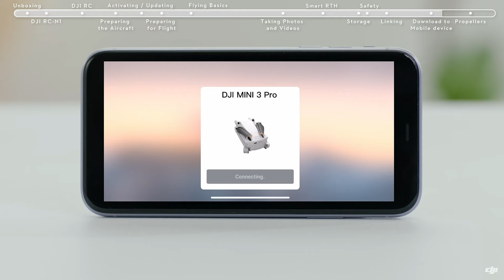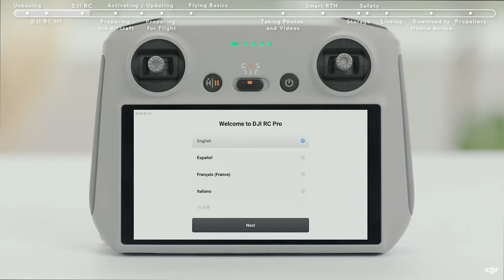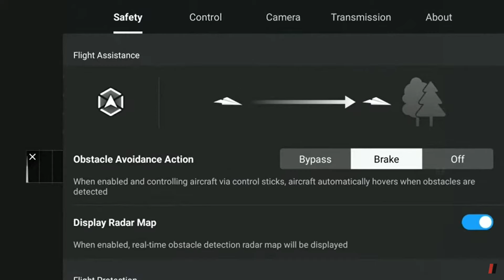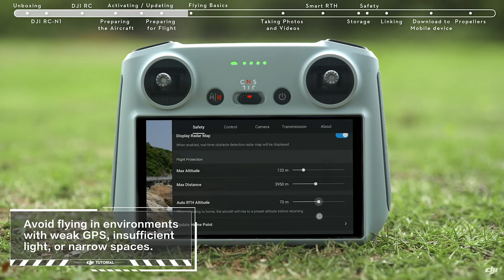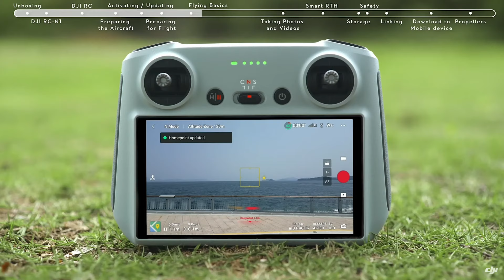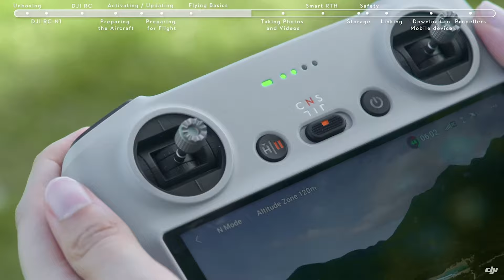✈️ Mini 3 Pro como usar - 👉 Como fazer o primeiro voo com o drone DJI MINI 3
Comprou um DJI Mini 3 Pro e está ansioso para jogar para cima e voar? Neste vídeo eu te ensino o básico que você precisa saber para fazer o seu primeiro voo com segurança.
Não perca dinheiro com escolhas erradas, saiba tudo sobre a construção de Motorhomes Artesanais.
Como Construir seu Motorhome - Vinicius Oliveira de Almeida | Hotmart
► clique nesse link para comprar seu mini 3 pro na Aliexpress.

mini 3 pro como usar - dji mini 3 pro como fazer o activetrack tutorial completo em detalhes.
Como instalar um filtro nd no mini 3 pro com segurança.
Atenção aos modos de vôo quando ligar o mini 3 pro.
O mini 3 pro executará uma sequência de takes de forma automática que resulta em um pequeno vídeo cinematográfico...
DJI mini 3 pro como fazer o activetrack tutorial completo em detalhes .
DJI mini 3 pro como usar, comprei um dji mini 3 pro no Aliexpress.
Primeiro você deve fazer o carregamento de baterias do dji mini 3 pro com baterias plus e hub carregador. O mini 3 pro melhor é que o mini 2.
Vale a pena trocar pelo mini 3 pro. Em breve farei um vídeo com dji mini 2 vs dji mini 3 pro. Saiba como fazer atualização do dji mini 3 pro.
Saiba qual a diferença entre mavic mini vs mini 2 vs mini 3.
DJI MINI 3 COMO FAZER AS FUNÇÕES QUICKSHOTS. Vou fazer um dji mini 3 pro unboxing rapidamente. O  dji mini 3 pro active track tutorial.
Terá em breve dji mini 3 pro vs mini 2 e dji mini 3 pro vs air 2s.
DJI Mini 3 Pro ACTIVE TRACK !! O que NÃO FAZER no modo AUTOMÁTICO.
Saiba como gravar com drone dji mini 3 e como filmar com o mini 3 pro.
Como melhorar a imagem do mini 3 e dji mini 3 pro guia iniciación principiantes. Veja  dji mini 3 pro first night glight e dji mini 3 pro first night flight.
DJIi mini 3 vs mini 3 pro e saiba  drone dji mini 3 pro como usar.
DICAS COMO CARREGAR BATERIAS PLUS e RADIO CONTROLE DRONE DJI MINI 3 PRO
Eleve o seu DJI MINI 3 PRO para outro nível usando filtros ND.
DJI mini 3 pro alcance maximo, evita passar de 500 metros.
Não farei dji mini 3 pro range test. Veja o dji mini 3 pro primeiro voo.
Antes saiba como como atualizar o dji mini 3. Primeiros Passos DJI MINI 3 - Aprenda a Fazer as Primeiras Configurações com  los videos de felix mini 3 e tutorial primer vuelo mini 3 pro.
O dji mini 3 vs air 2s e dji mini 3 pro first flight. Como eu carrego as baterias do meu drone.
COMO FAZER O PRIMEIRO VOO COM O DRONE DJI MINI 3
Imagem cinematográfica com Mini 3 Pro
Como filmar com Mini 3 pro
como executar funções autonomas no drone dji mini 3
TUTORIAL: COMO CONFIGURAR SEU DJI MINI3
dji mini 3 pro review
dji mini 3 release date
COMO CARREGAR ATIVAR E ATUALIZAR O DJI MINI 3 PRO
o melhor drone dji para profissional
como carregar corretament baterias de drone
qual melhor mini drone